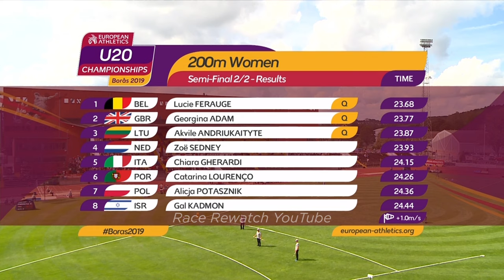EC U20: 200m women S-F 2 // Borås 2019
Zoë Sedney